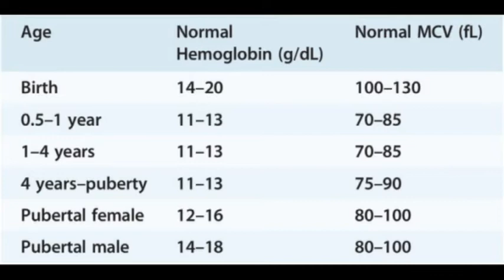khoon ki kami ka ilaj, anemia treatment in Urdu, iron deficiency anemia, anemia homeopathic medicine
In this video, i explained all about anemia in children and its homeopathic treatment. I hope you shall get a lot of knowledge from it. Regards

For online contact whats'App no. is